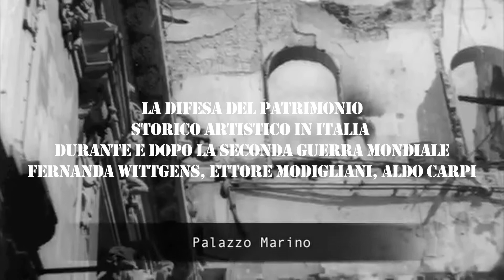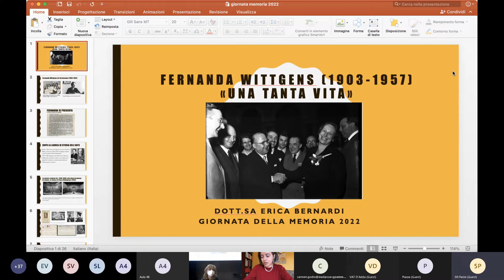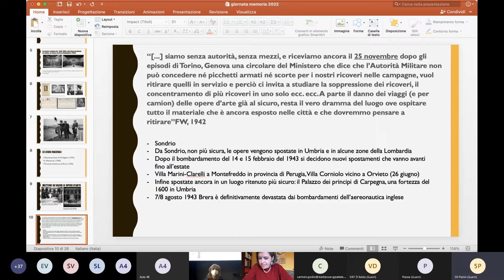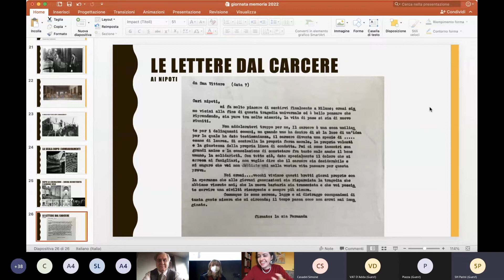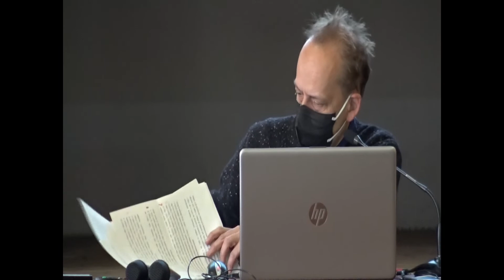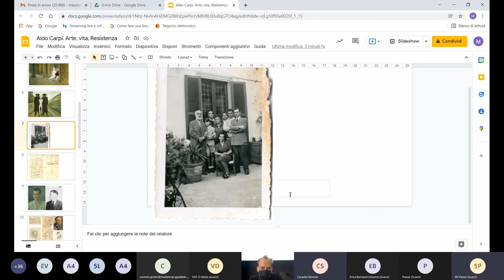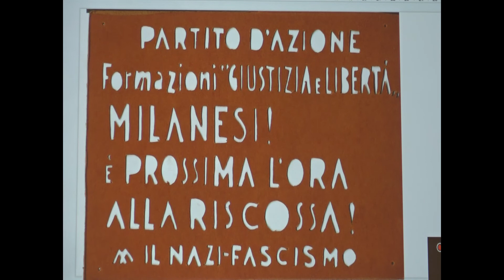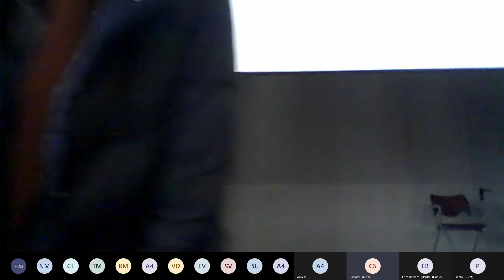Conferenza "Fernanda Wittgens, Ettore Modigliani, Aldo Carpi"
Il parziale utilizzo di alcuni video all'interno della conferenza è a scopi puramente didattici e non lucrativi, della natura dell'opera, della quantità o porzione dell'opera utilizzata e delle conseguenze dell'utilizzo in relazione al valore dell'opera protetta.

Il tema della conferenza, La difesa del patrimonio storico artistico durante e dopo il secondo conflitto mondiale, si focalizza in particolar modo sulle figure di Fernanda Wittgens (critica e storica dell’arte, prima donna direttrice della Pinacoteca di Brera e ‘Giusta tra le Nazioni’ per l’aiuto agli ebrei perseguitati) Fernanda insegnò in questo Istituto nell’anno scolastico 1927/28. Nell'archivio della scuola è conservato un registro originale dove compare la sua firma, fu allieva e insegnante anche presso il Liceo Parini di Milano. Ettore Modigliani, Direttore della Pinacoteca di Brera dal 1908 al 1934 e Aldo Carpi, pittore e testimone, attraverso la sua arte, della realtà dei campi di sterminio di Gusen e Mauthausen nonché, al suo ritorno dai campi, Direttore dell’Accademia di Brera.
Per stimolare una prima riflessione sulle motivazioni che hanno spinto queste persone e molte altre nel mondo, ad agire per un fine comune così alto, gli studenti coinvolti nel progetto hanno visionato l’opera cinematografica del maestro Aleksandr Sokurov “Francofonia” un vero e proprio omaggio e approfondimento al tema importantissimo della memoria attraverso le opere d’arte e il “contenitore” museo che le ospita storicamente.
Francofonia si concentra soprattutto sugli eventi che coinvolgono Stati Uniti, Francia e Russia. La conferenza invece concentra l’attenzione sul territorio italiano e su Milano nello specifico. Cosa accadde a Milano in quel periodo e negli anni che seguirono il conflitto? Chi si occupò della salvaguardia del patrimonio storico artistico della nostra città? Quali furono e quali sono tutt’oggi le motivazioni che spingono un essere umano a pensare prima al patrimonio che alla propria vita messa in pericolo?
Tra i contemporanei ricordiamo ad esempio Khaled al-Asaad, il Direttore del museo e del sito archeologico della città di Palmira, torturato e ucciso il 18 agosto del 2015 per non aver rivelato ai Talebani il luogo dove erano state nascoste alcune antiche opere d’arte.
I relatori dell’ incontro sono: Erica Bernardi, curatrice e storica dell’arte, co-autrice del volume Sono Fernanda Wittgens. Una vita per Brera (Skira, 2018); James Bradburne, Direttore generale della Pinacoteca di Brera; Maurizio Guerri, dell’Istituto Nazionale Ferruccio Parri e autore del testo Aldo Carpi. Arte, vita, Resistenza (Mimesis); Matteo Pavesi, Direttore generale della Cineteca di Milano. Partecipa al progetto il Liceo Classico Parini.